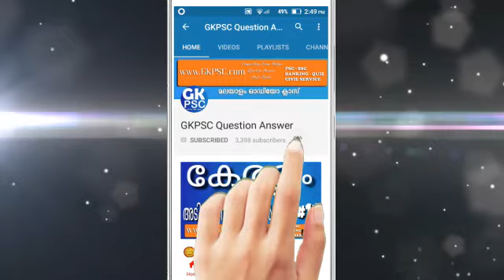Company Assistant Previous Question Answer indian geology PSC Coaching Class Malayalam#61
Current Affairs 2018 & PSC GK 2018
Best For: Previous Year Question Answer indian geology
indian constitution  last grade psc  maths tricks malayalam coaching class malayalam psc lgs coaching  sree narayana guru  psc english degree level exam psc police constable psc codes psc audio class  new notification 2017 psc online class  indian states question answer kpsc job psc degree level psc online classes  psc exam 2018 indian states psc questions

Searching Tags

SCIENCE (സയൻസ് )
PSC EXAMS - PREVIOUS QUESTIONS & ANSWERS
MEDIEVAL INDIA
PSC ENGLISH
DISTRICTS IN KERALA
PSC EXAM SYLLABUS
PSC EXAMS - REPEATED QUESTIONS & ANSWERS
MODERN INDIA ,
KERALA HISTORY ,MALAYALAM GRAMMAR
PSC MATHS ,
PSC ,
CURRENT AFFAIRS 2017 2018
ECONOMICS
ARTS & LITERATURE
PSC SPORTS ,
GEOGRAPHY, INDIAN GEOGRAPHY, KERALA GEOGRAPHY,

PSC LDC 2017  EXAM  2018
PSC LGS  PSC EXAM 2018
VILLAGE FIELD ASSISTANT EXAM 2018
PREVIOUS QUESTIONS & ANSWERS 2018
PSC ASSISTANT SALESMAN EXAM 2018
PSC  ASSISTANT SALESWOMAN EXAM 2018
PSC ASSISTANT ENGINEER EXAM 2018
PSC  POLICE CONSTABLE  EXAM 2018
ASSISTANT PROFESSOR IN CIVIL ENGINEERING EXAM 2018
PSC FIREMAN TRAINEE FIRE AND RESCUE SERVICE EXAM 2018
PSC Prison Warden EXAM, PSC  JAIL Warden Exam

PSC Important Question answer
psc.kerala.gov.in shortlist,
psc notification for secretariat assistant 2018,